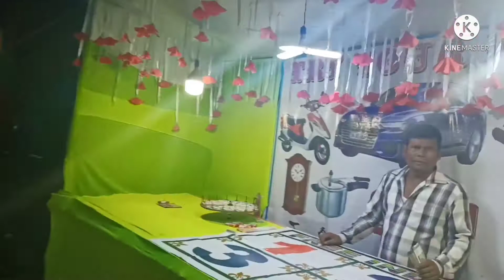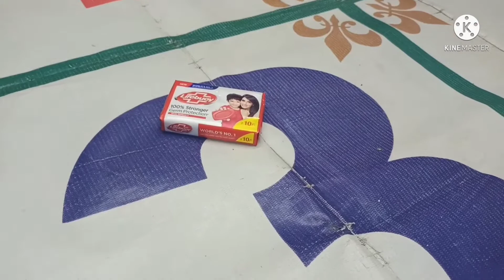roing ka mala part 1#🤫🤫